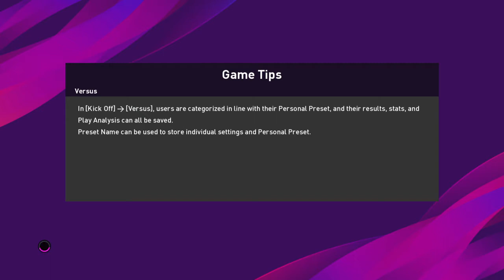FC Bayern Munich Vs. Manchester United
eFootball Pro Evolution Soccer 2020 delivers an experience that competes with real-life footballing. Review

Review Us in Google: g.page/NoobFeed/reviewCUSA14927_00